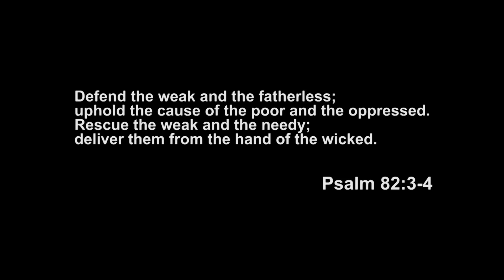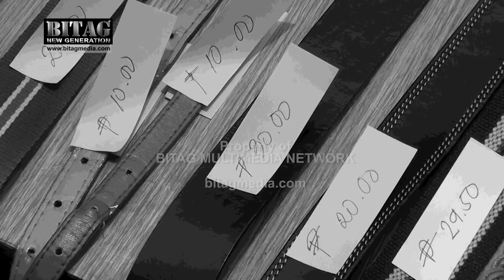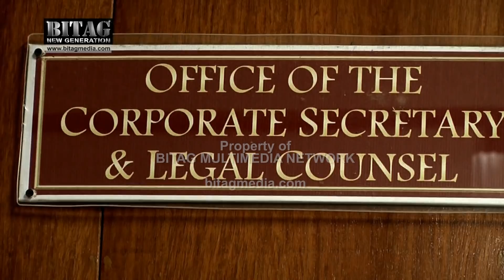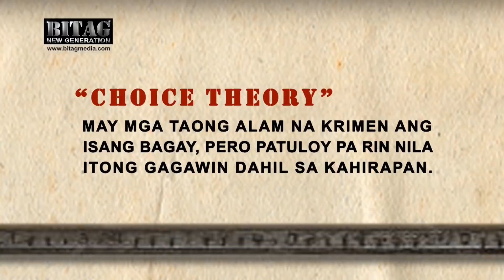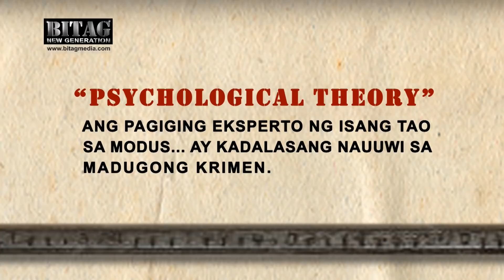Mga promdi, mag-ingat! Mga modus sa Manila, alamin!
Iba't ibang uri ng Manila modus, hulog sa BITAG! Promdi ka ba? O taga-Maynila? Wag maging kampante! Narito ang mga modus nang maiwasan. Kilalanin at alamin ang bawat estilo nang wag mahulog sa kanilang BITAG!